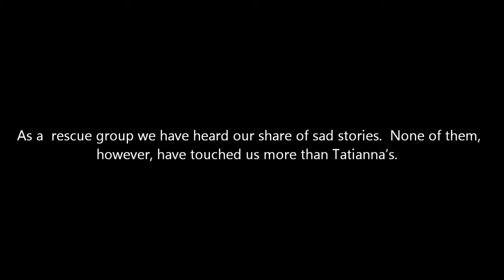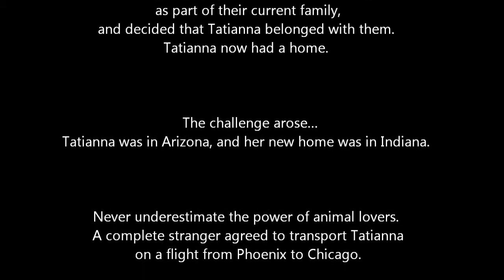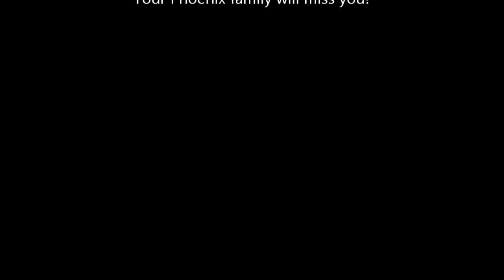Tatianna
I am Queen Tatianna. After ruling over the state of Arizona for 15 years, it was time to move on. I moved to Indiana to become Queen of the Wiener Palace. I have 4 subjects and a Princess in training named Fiona McSnuggles.

Biography
As all great stories are, mine is bittersweet. I spent 15 years living with my mom and dog siblings in Arizona. My mom was getting really sad but I just couldn't help her. One day, she just couldn't take the sadness anymore and she chose to cross the Rainbow Bridge without us. She loved us all a whole bunch and left info about us and told them I was her baby. Unfortunately we were taken to a shelter and not too many people want a 15 year old that doesn't look their best.

Ruby Ranch Rescue though wanted me and knew I still had some living to do. After moving in to rescue, they found out I had mammary cancer because I was never spayed. That happens to female dogs after they have so many heat cycles. Unfortunately, mine was already pretty advanced and in my liver. They said I had 6-12 months to live. So the push was on to get me to my new home.

Pam at the rescue put up my "jail" pic and my new mom said they were used to hospice dogs like me and they'd take me if they weren't so far away. Thanks to the power of FB, I was able to fly into Chicago and stay there a few days till they could drive up to get me from Indiana. All these strangers took care of me and helped me get to the Wiener Palace where I currently rule. I have 5 Dachshund brothers and sisters but have no doubt, I am the Queen of the Wiener Palace!